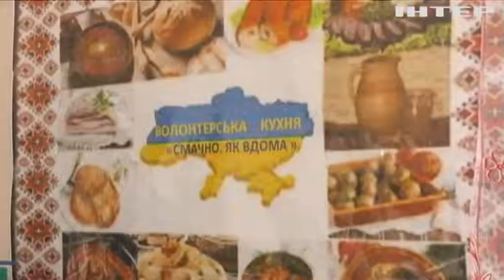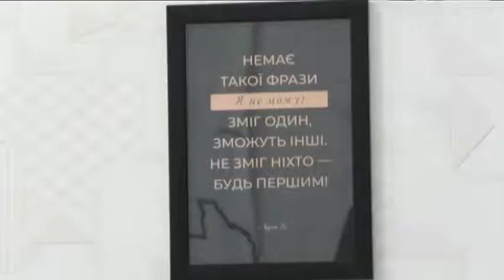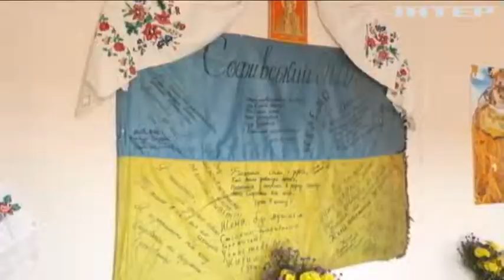Волонтери з Софіївки на Черкащині частують військових смачними обідами